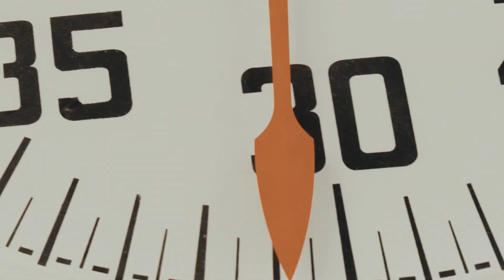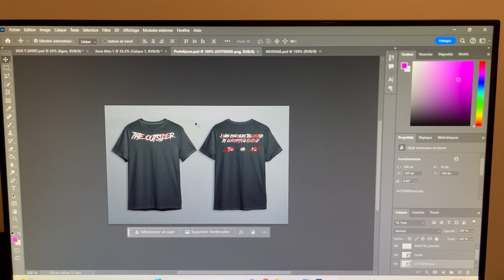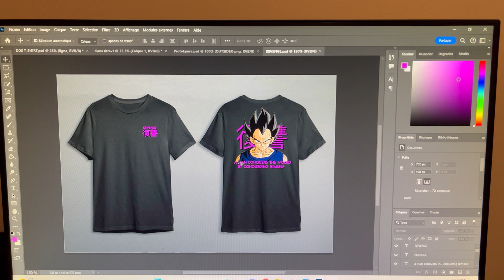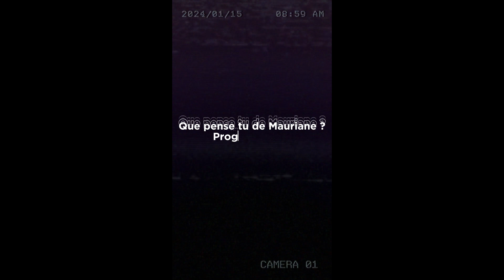[DOCUMENTAIRE] SBD Project